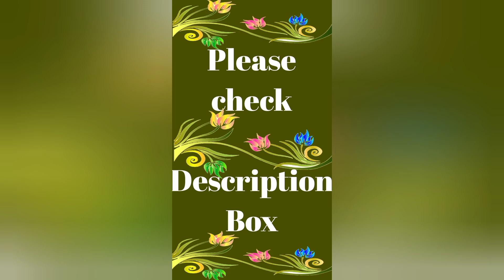Learn How to making Pillow at home 🏡 | Pillow making easy process | DIY Pillow Cover making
Learn How to making Pillow at home 🏡 | Pillow making easy process | DIY Pillow Cover making | Bolster Pillow

Queries Solved

- Designing Pillow Cover making
- Bolster Pillow Cover making very easily

- How to Make Roses Heart Pillow From Shopping Bags part - 3 /Roses Heart Pillow making using Clothbag

Keep supporting me So I can provide you best thing of fashion.